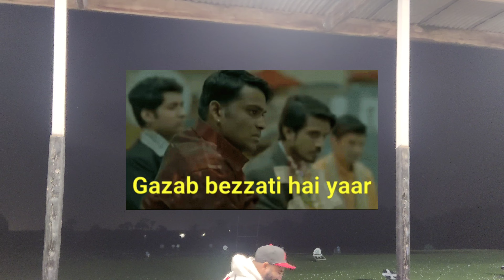Party time| Golf club| Auckland| Sambyal vlogs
How much is it to play Fairhaven golf Club?

How many Aucklanders play golf?